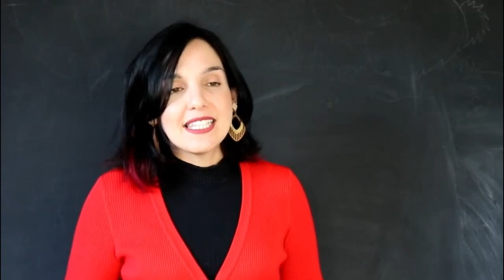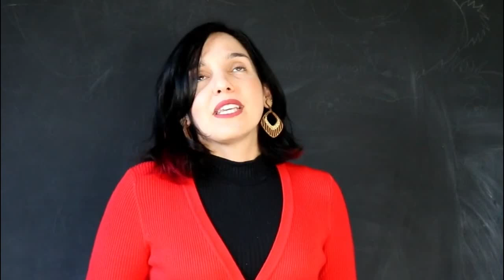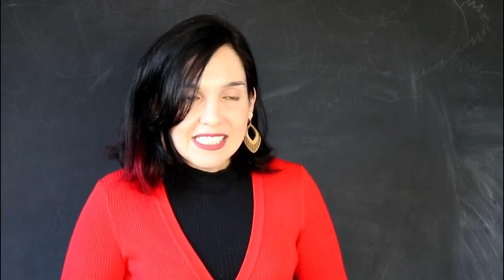Gramados: Qual a grama mais resistente ao xixi de cachorro?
Nesse vídeo você vai conhecer a melhor indicação para esses casos.
Se gostou dessa dica, marque um amigo aí no comentários.

Você já desejou ter um jardim deslumbrante em sua casa, mas não sabe por onde começar? Então conheça o meu guia completo que ensina as técnicas mais utilizadas em jardinagem, desde as básicas até as avançadas. São mais de 600 páginas! Adquira o e-book 101 Técnicas de Jardinagem.

Quer ter um jardim exuberante e saudável o ano todo? Descubra os Segredos da Jardinagem em um curso completo e científico!

Com o curso Segredos da Jardinagem, você terá acesso a uma abordagem científica e fácil de entender, sobre como as plantas interagem com a natureza, aprendendo a identificar suas necessidades e criar um ambiente perfeito para seu crescimento.

Receba as novidades por e-mail e o E-book Jardim de Vasos de presente, cadastre-se: